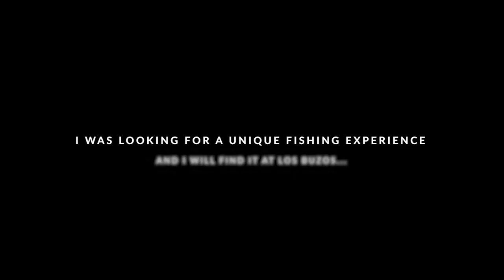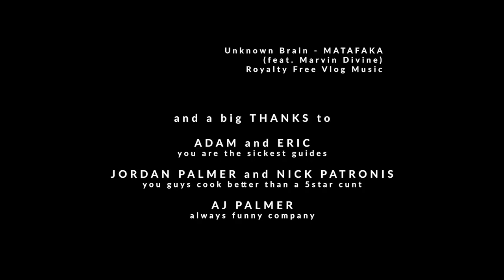Kayakfishing Panama 2018 @Los Buzos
I went Kayakfishing in Panama..., and it was breathtaking! Check out what we (adrian, adam and eric; the two sickest guides!) catched!

My first time ever editing a vid and using adobe premiere pro. Took me ages for my first vid but hope you guys like it ;)

Soundcloud │ @aka-dj-quads
Source │ youtu.be/MqqjwdT_orM